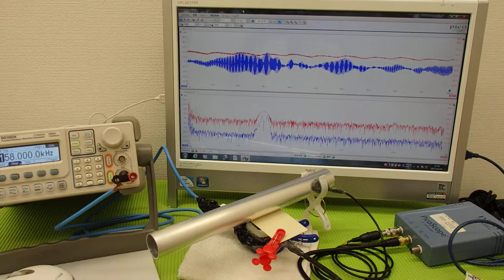対象物の振動モードに合わせた、超音波制御技術 Ultrasonic experiment